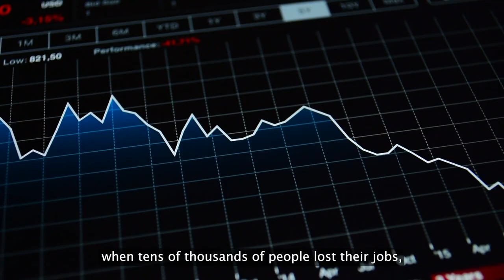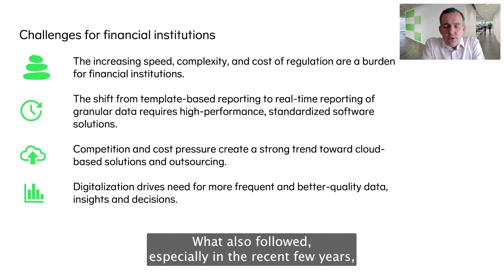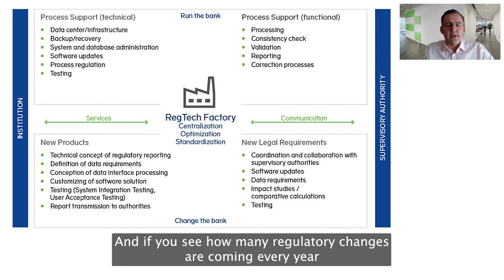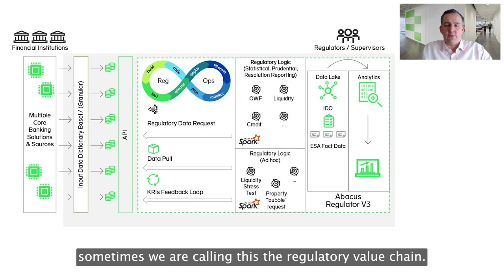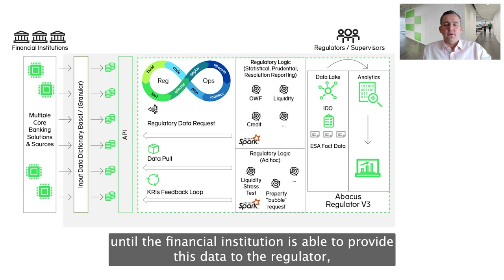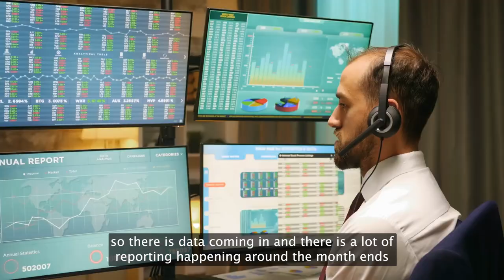Future Banking Season 6, Episode 3: Banking in the Era of Regulatory Reporting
In this latest episode of Future Banking TV, we focus on Regulatory Reporting. Regulatory Reporting provides an essential trail for understanding exactly what happened in organisations when something goes wrong!

Faced with increasing pressure by regulators to provide high quality data, many banks are already on a journey to more advanced regulatory reporting, an obligation carrying heavy penalties if not done properly.

So in this video we are meeting Regnology, the RegTech solutions provider. We speak with Chief Revenue Officer, Maciej Piechocki, and SVP Product Management, Bodo Windmoeller, to learn how banks are navigating changing reporting requirements and implementing leading regulatory reporting practices. Learn how an emerging bank/regulator ecosystem is enabling regulators to draw information from the financial system without relying on banks to provide information.

To learn more about how banks are navigating changing reporting requirements and implementing leading regulatory reporting practices, please